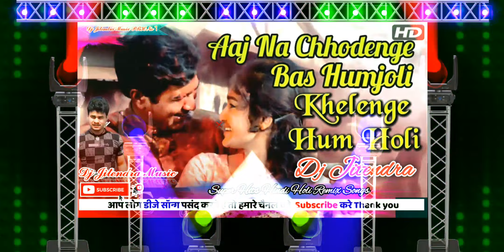Aaj Na Chhodenge Aaj_Na_Chhodenge Kati_Patang_Movie Hard Bass Mix Song